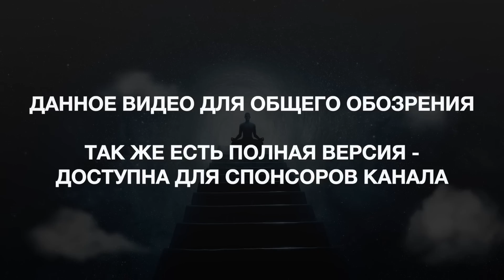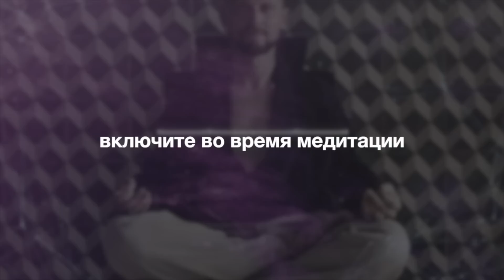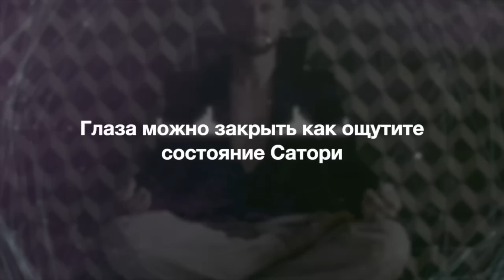💯🙀 ФЕНОМЕН КОТОРЫЙ ИЗМЕНИТ МИР / Демо практика Романа Карловского [2023]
Поддержать проект по созданию таких фильмов можно в
Биткойне BTC -  bc1q2l2eyf9gggqjmju7mup9lepk76gqhqql7xlvwa
USDT (TRC20) - TWQism5Nya3neF36CJWwegkdJQJ4qgBukk
Ethereum (ERC20) - 0x6fe20034a3940c0b9c568d3852792c89d8a70757
Permata Bank (на счёт в Индонезию)
ROMAN KARLOVSKII
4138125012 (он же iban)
JI. Raya Sesetan Denpasar, 80222 Bali
BBBAIDJA (SWIFT)
Bank code - 0130307
Clearing code - 0130284
Каждый может стать меценатом и повлиять на идеологию мышления через такие фильмы. Все средства мы направим на создание такого контента.

В этом видео Роман Карловский расскажет про феномен квантовой запутанности, состояние повышенного состояния и проведет эксперимент, где он будет выступать как проводник состояния.

Передача состояния сатори может происходить вне зависимости от расстояния между проводником и учеником. Что такое сатори спросите вы? Это кратковременное состояние самадхи.

Носитель состояния должен совершить переход в самадхи. Состояние повышенного состояния требует концентраци. Ваше намерение должно быть крепким. После вы получаете духовные улучшения: режим повышенной осознанности, измененное состояние сознания, активация шишковидной железы, высший уровень медитации.

Обычная медитация или директивная медитация не помогут достичь состояние сатори. Манипуляция с дыханием помогает достичь большего. Практика энергодыхание позволяет в промежутках получить сатори.

На канале есть видео о сатори практика. Но это отличается от него. Нахождение в самадхи требует высшего духовного опыта под который как раз подходит состояние Романа Карловского.

💥 Как часто можно дышать Энергодыхание? 1-2 РАЗА В НЕДЕЛЮ и не чаще!
🔴Все треки в свободном доступе, в Ютубе или на сайте - предназначены только для того, чтобы попробовать Энергодыхание. Это ознакомительный материал! Если вы хотите освоить метод профессионально - запишитесь на полноценный курс Энергодыхания или на индивидуальный приём к Роману Карловскому
Практики БЕЗ РЕКЛАМЫ в нашем Telegram канале (если не работает первая 👉🏻